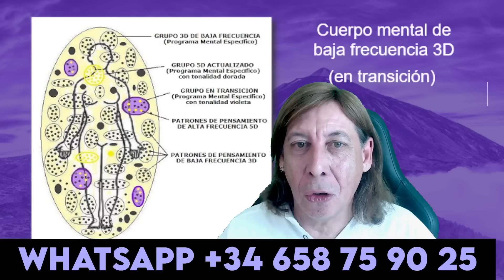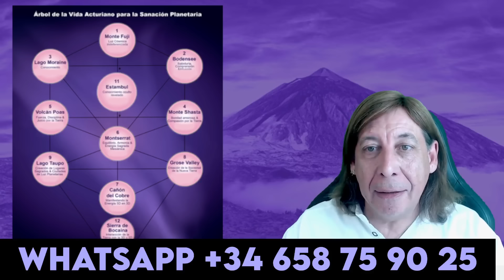La Hora Violeta Recalibración Cristal Arcturiano del Teide. 18 de julio de 2024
Viaje Esenio a Islas Canarias (2024)
“La Sabiduría del Agua. Kronos y Kairos el tiempo unificado”Reserva tu plaza
There Are Many Different Kinds of Love de Chris Zabriskie tiene una licencia Atribución 4.0 de Creative Commons.
Passing Time
Heliograph de Chris Zabriskie tiene una licencia Atribución 4.0 de Creative Commons.
Cylinder Eight de Chris Zabriskie tiene una licencia Atribución 4.0 de Creative Commons.